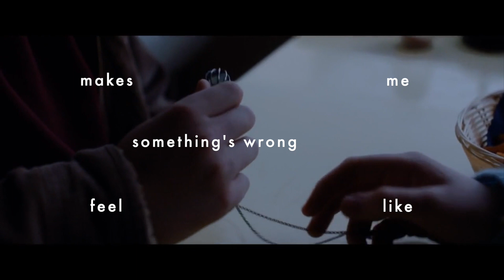Heartstone (2016) + Arcade Fire (Porno)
music video for the arcade fire song 'porno' with scenes from the movie heartstone